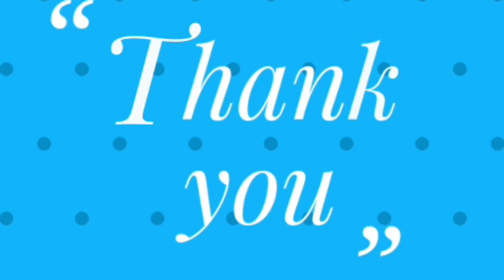Shahi Malai Paneer || Paneer with white gravy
Shashi malai paneer recipe with soft melt in the mouth creamy paneer recipe made easy and quick.
This gravy is rich, creamy, smooth, delicious and so yummy.

Deliciously soft paneer in a rich and luscious gravy, which is sure to make your main course very, very special.
The method to make this recipe is so easy that anyone can make it at home.